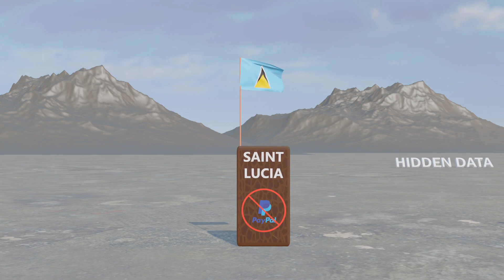PayPal banned countries